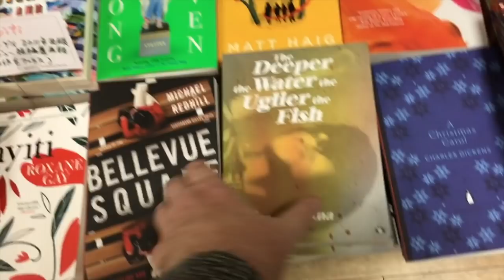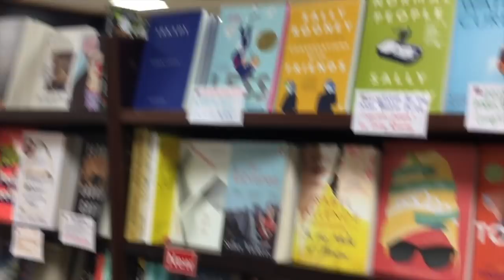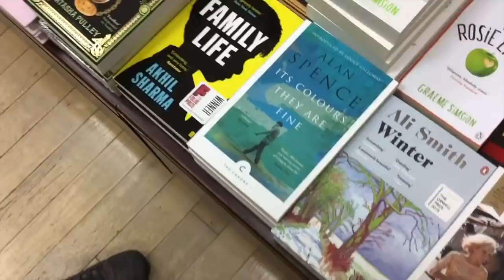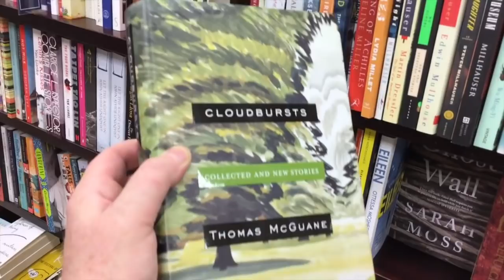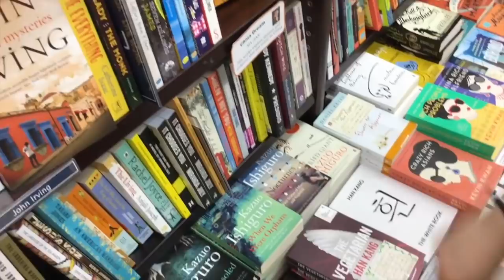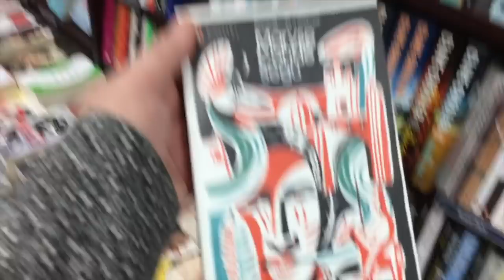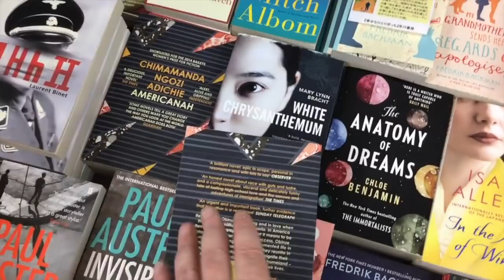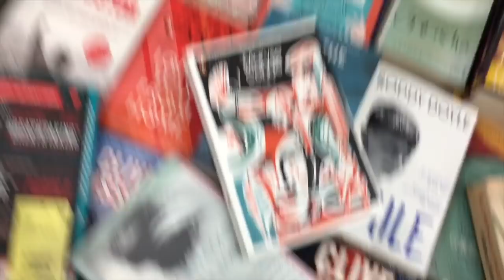Come Meet My Friend Electra: We’ll Take Ya Book Shopping (Vlogmas, Day 12)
Books and Writers Discussed:

The Deeper the Water The Uglier The Fish - Katya Apekina

The Immortalists - Chloe Benjamin

Haruki Murakami

We That Are Young - Preti Taneja

A Life of Adventure and Delight - Akhil Sharma

Less - Andrew Sean Greer

From a Low and Quiet Sea - Donal Ryan

Florida - Lauren Grof

The Wreath (Kristin Lavfransdatter #1) - Sigrid Undset

Zadie Smith

Ali Smith

Yasmina Reza

Cloudbursts - Collected & New Stories - Thomas McGuane

Catch-22 - Joseph Heller

The Orphan Master’s Son - Adam Johnson

Die, My Love - Ariana Harwicz

The Nix - Nathan Hill

Fresh Complaint - Jeffrey Eugenides

Beautiful Losers - Leonard Cohen (we’ll be buddy-reading this one in January)

Segu - Maryse Condé

Jim Carroll

Little Reunions - Eileen Chang

The Alchemist - Paulo Coelho (barf)

Chimamanda Ngozi Adichie

Miklós Bánffy

Things Fall Apart - Chinua Achebe

True Tales of American Life - Paul Auster, ed.

The Wonder Boys - Michael Chabon